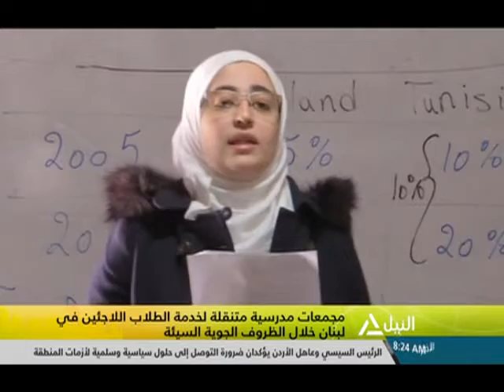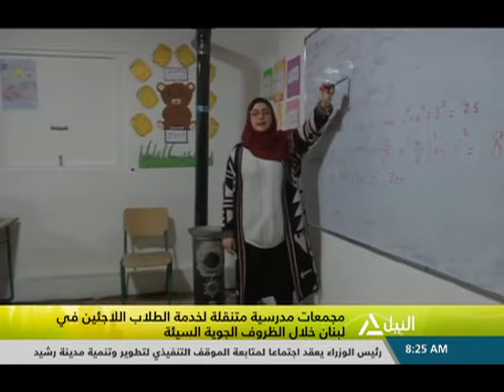هذا الصباح 14-01-2019 جولة هذا الصباح